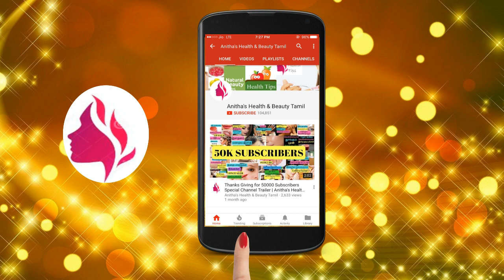Home Remedies for Cracked Heel | Get rid of foot crack | Soft foot & Heels | Tamil Beauty tips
Cracked heel solution